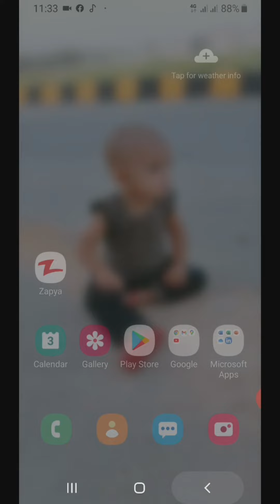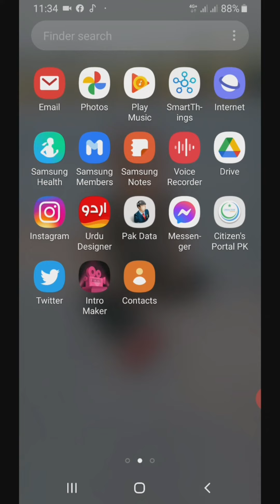JAZZ Company Wali News Me Kitni Sadaqat He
Dosto aaj ki is video me mene ap loho ko ye bataya he ke zarai se malom howa he ke jazz company ko pakistan me khatam kia ja raha he tax na dene ki waja se kaafi saalo se is ne pakistan gov ko tax nahi dia lekin ye report social media ki buniyad per daali ja rahi se is me koi sadaqat nahi he katchi report bhi ho sakti he,